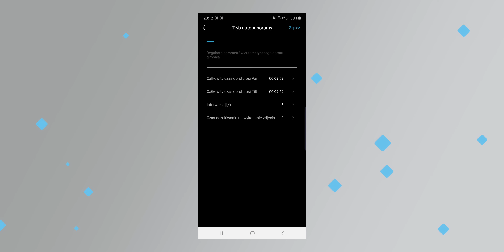Feiyu-Tech AK2000 Test | Jak korzysta się z tego gimbala?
⬇︎⬇︎⬇︎ Sprawdź ceny  ⬇︎⬇︎⬇︎
Tego gimbala nie ma w ofercie morele.net. Możecie go zamówić z tego linku